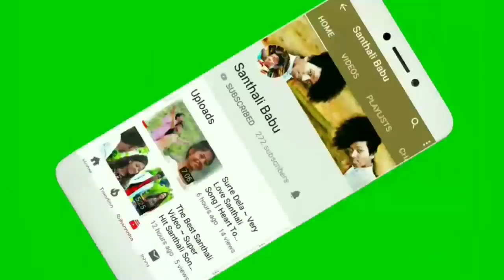New Santhali Heart Touching Song | Baha Dare | Best Super Hit Santhali Cover Video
Koi Problem Ho To Hame Contact kare. 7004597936